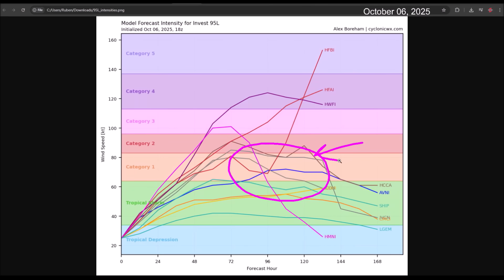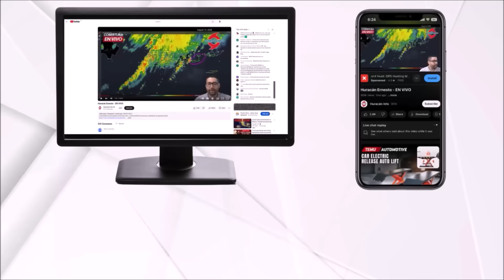Invest 95 will become Tropical Storm and Hurricane Jerry. Should pass to the east of the Caribbean.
Invest 95 maintains a high probability of development. It is forecast to become a tropical depression or Tropical Storm Jerry within about 48 hours. Although there is still considerable uncertainty in the intensity forecasts, the track models remain consistent in showing a path just to the east and northeast of the Caribbean. The risk of a direct impact on the Lesser Antilles and Puerto Rico remains low.